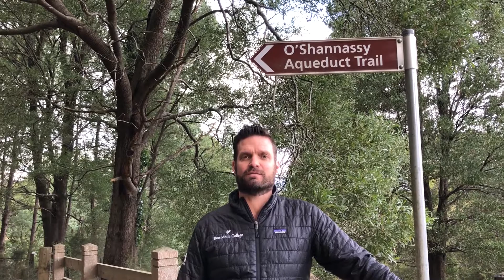Tony talks Beacon Explorers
In his latest vlog, Headmaster Tony Sheumack talks all things Beacon Explorers with Head of Outdoor Education at Beaconhills College, Sam Maddock.